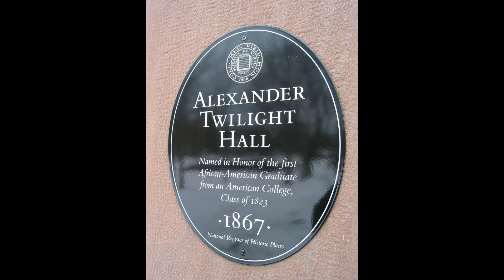First BLACK Man To Recieve COLLEGE DEGREE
FOLLOW @BLAKHISTORYYEAR